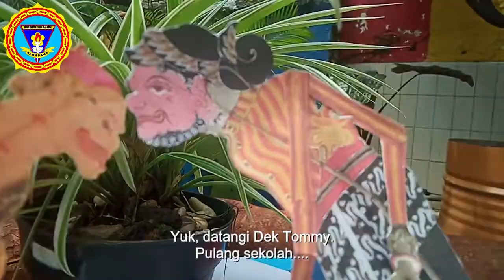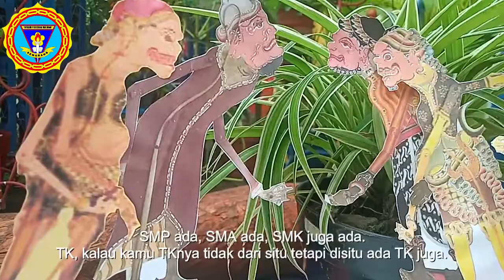AYO BERGABUNG DI SEKOLAH MATARAM